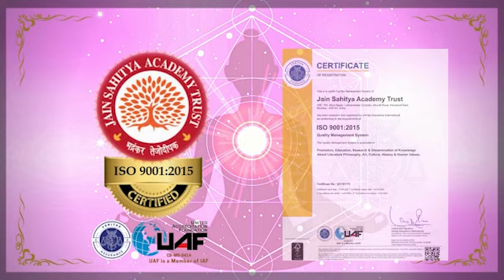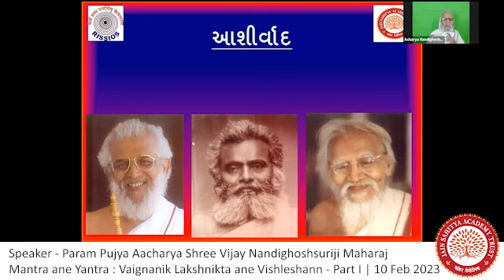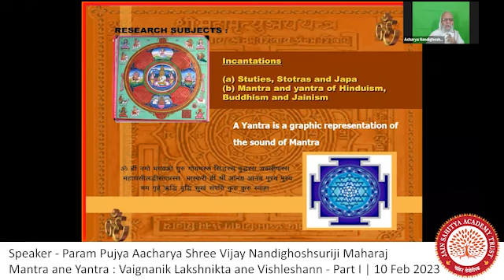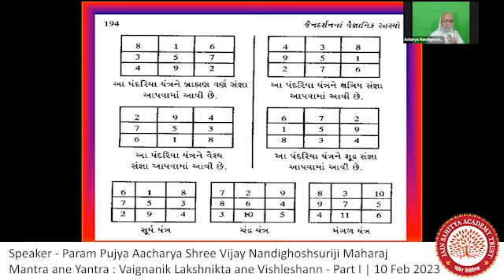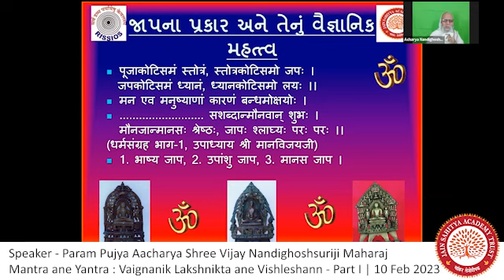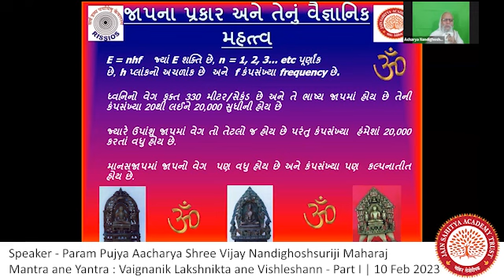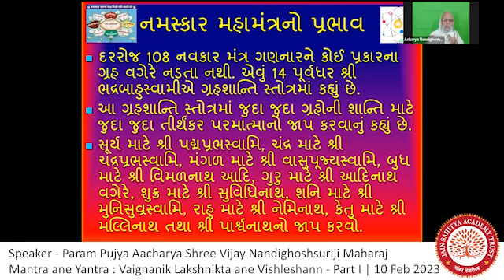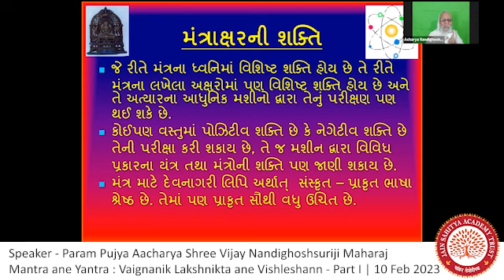Mantra ane Yantra - Vaignanik Lakshnikta ane Vishleshan-Part I (Course II-Lecture IX)(10 Feb 2023)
Jain Sahitya Academy
Course II - Jain Dharmna Vaignanik Satyo/Tathyo Ane Vyavaharik Jeevanma Tenu Anusaran
Speaker - Param Pujya Aacharya Shree Vijay Nandighoshsuriji Maharaj